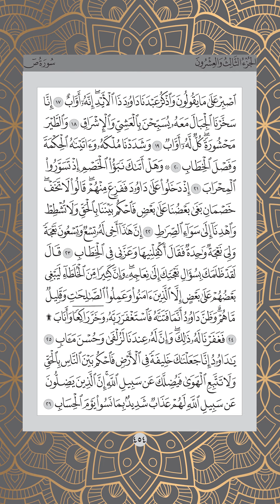Ms 454 , Juz 23